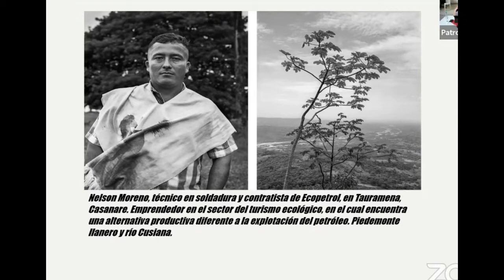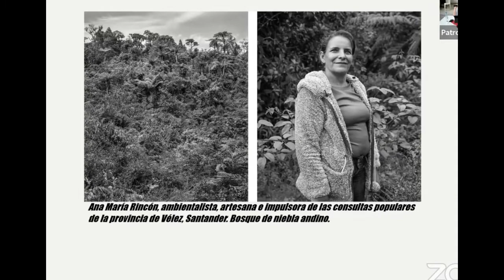LA DEMOCRACIA AMBIENTAL - NICOLAS FIGUEROA GARCIA HERREROS - 15/07/2022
La Fundación Cultural El Cinco a las Cinco invita a todos a la conferencia "LA DEMOCRACIA AMBIENTAL" que dictará el doctor NICOLAS FIGUEROA GARCIAHERREROS, Docente de la Facultad de Jurisprudencia de la Universidad del Rosario.